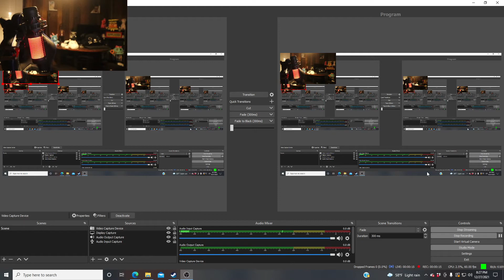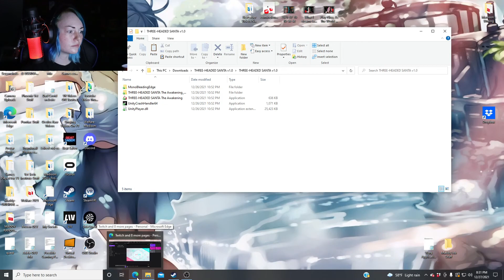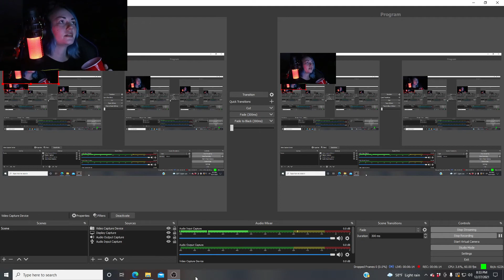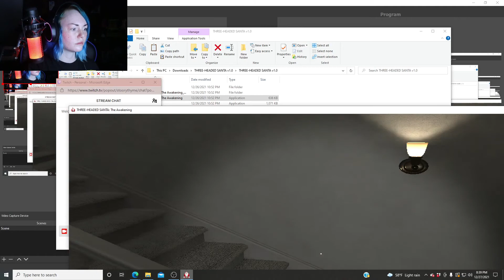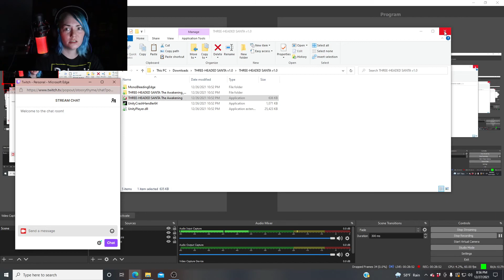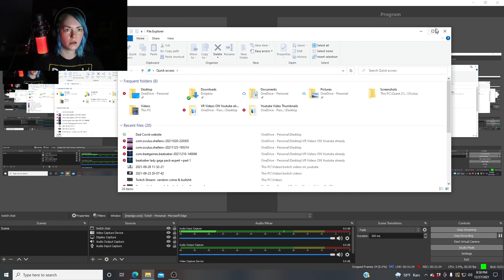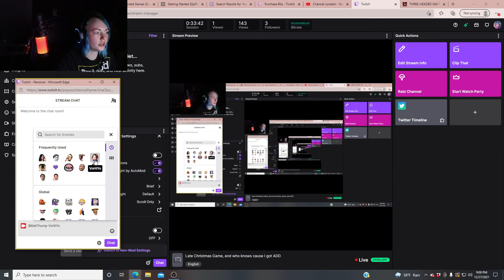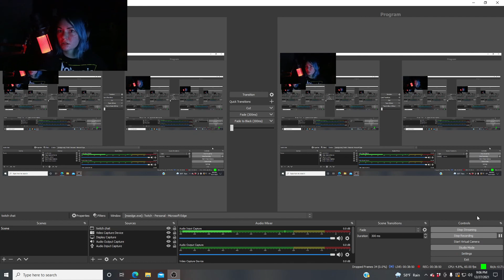First time back in a while i'm sorry!! | Scary Chrimbo Game!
The music will abate at some point unless I figure out how to go in and edit it. I'm not technologically skilled so idk, but I should have known that I should have turned that background music off or checked it before going live in comparison to my mic. we live and we learn I guess!!